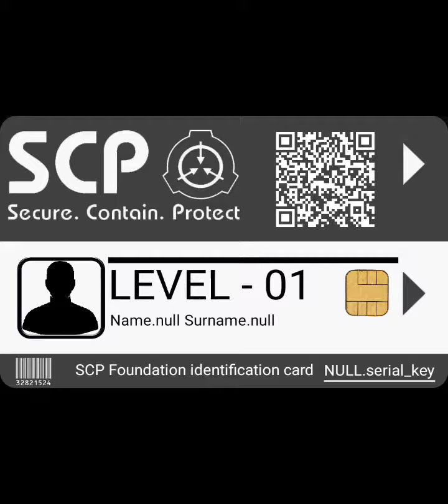April 18, 2022